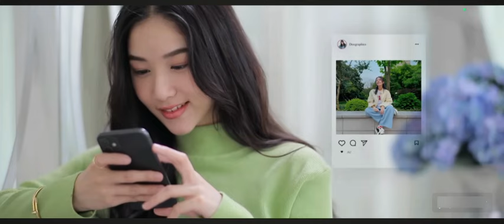Unlock Your Love episode 5 explained in hindi // Thai gl series explained //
The pain and disappointment of love drives Rain and Love into each other's orbits. With the assistance of Dean and Pat, Love and Rain are able to get over the barrier erected by Rain's painful past.

Series: Unlock Your Love
Episode: 8
Original network: GMM 25 oneD
YouTube channel channel: KONEONEDEE YouTube
Cast: Bmine and Near

Note - All the pictures and story belong to KONEONEDEE channel not me. I just translated the story into Hindi.